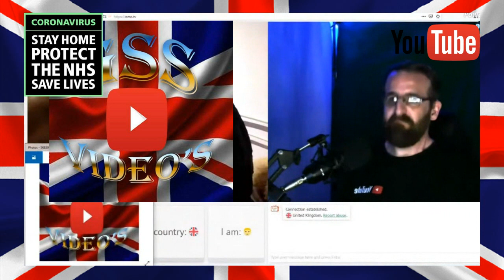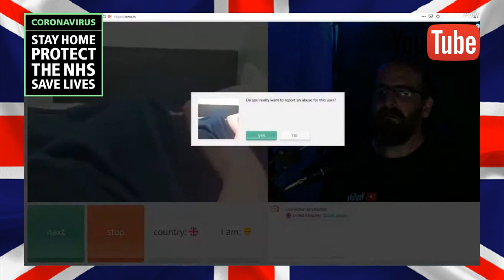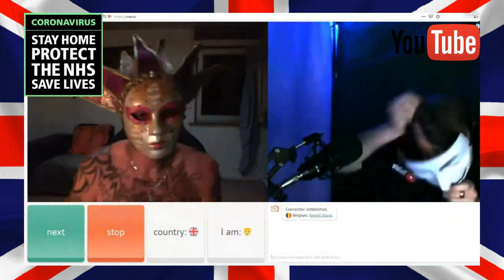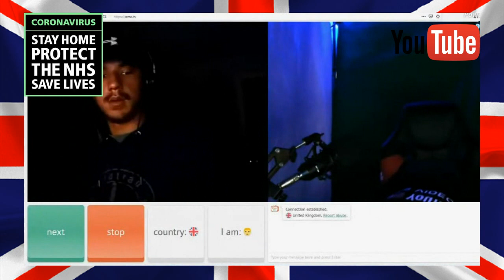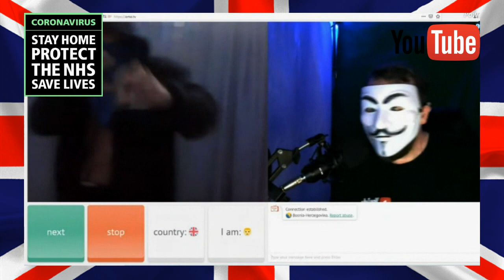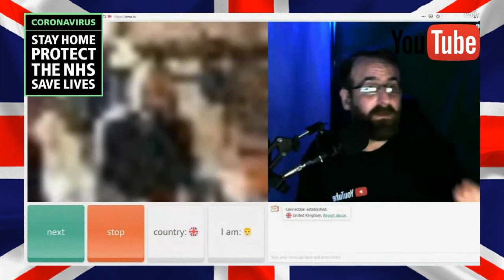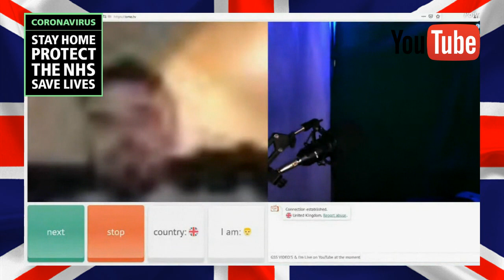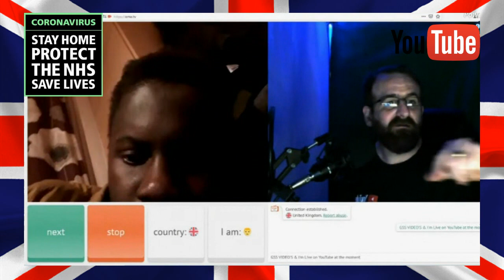On Ome TV & if this video get's 50 like's I will dye my hair blue on my next Live Broadcast